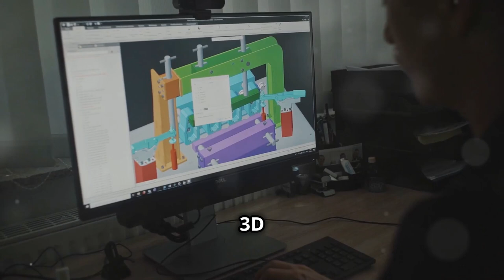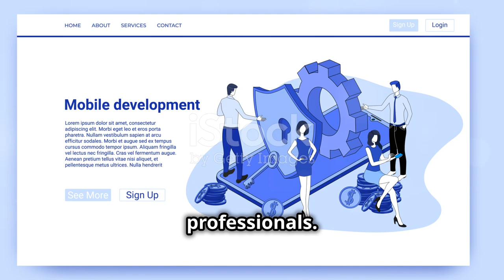Master Virtual Reality 🤔 The Ultimate Roadmap 2024 😤🎓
Dive into the immersive world of Virtual Reality in this comprehensive guide! Learn the definition of Virtual Reality and uncover the fascinating mechanics behind how it works. Discover the essential skills and cutting-edge technologies you need to master VR, from software development to 3D modeling. Whether you're a beginner or tech enthusiast, this video will equip you with the knowledge to navigate the VR landscape.

Timecodes:-
0:00 - Intro
0:41 - step 1 : Understand basics of Virtual Reality
0:56 - step 2 : Hardware Knowledge
1:10 - step 3 : Software Platforms
1:27 - step 4 : Programming Skills
1:41 - step 5 : 3D Modeling
1:57 - step 6 : User experience
2:10 - step 7 : Stay Updated
2:25 - step 8 : Build Portfolio
2:40 - step 9 : Networking and collaboration